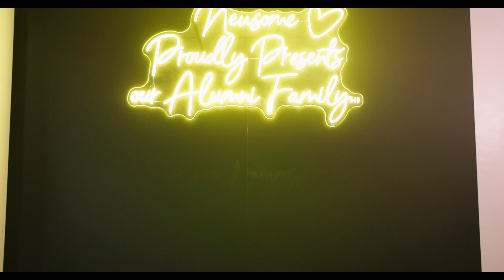Newsome Academy | Promotional Video